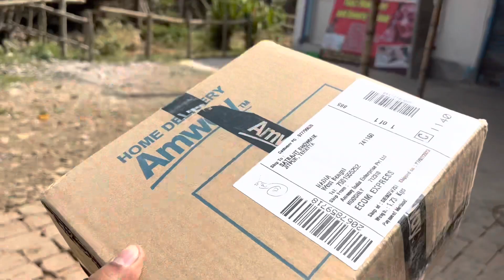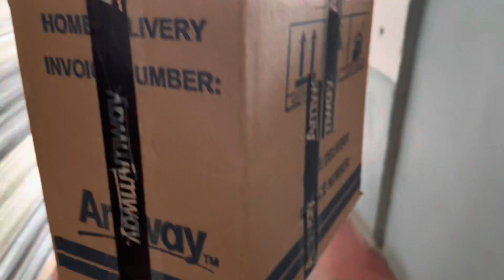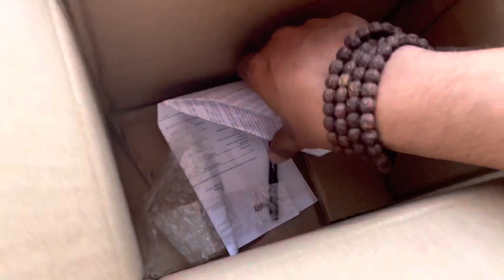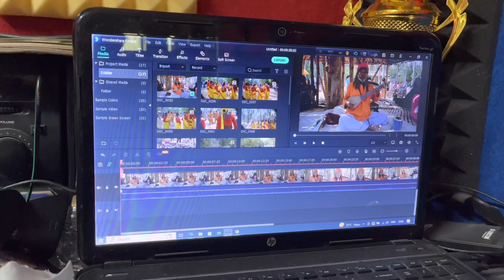এডিট করতে বসে ভ্ডেলিভারি বয় এর কল || ভ্লগ || Vlog